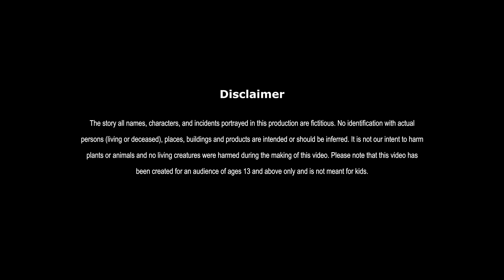रहस्यमय कुआँ | RAHASYAMAY KUAN | HINDI KAHANIYA | HINDI STORIES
रहस्यमय कुआँ | MYSTERIOUS WELL | FAIRY TALES IN HINDI